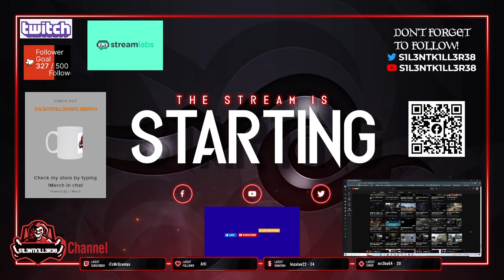halo 3 odst part 1 xbox-No Commentary